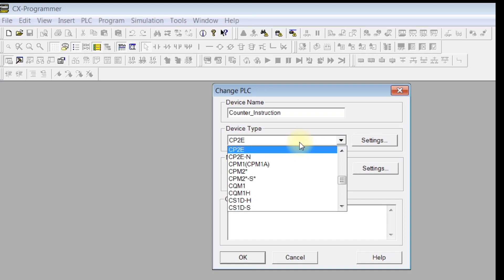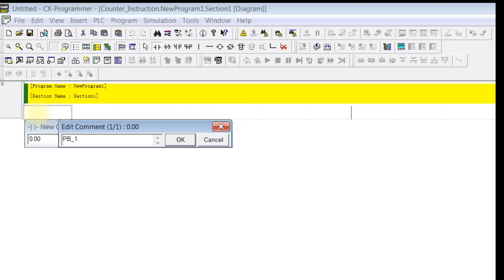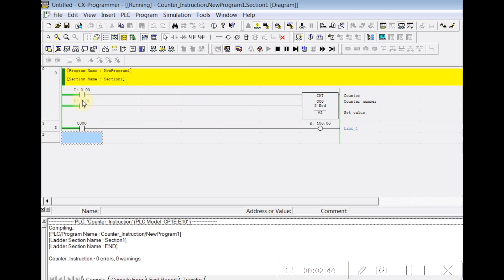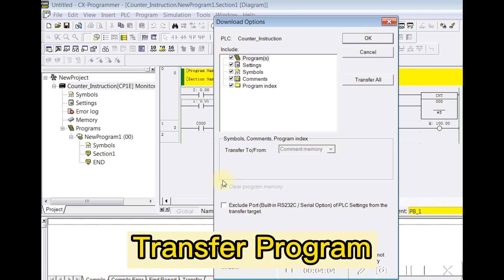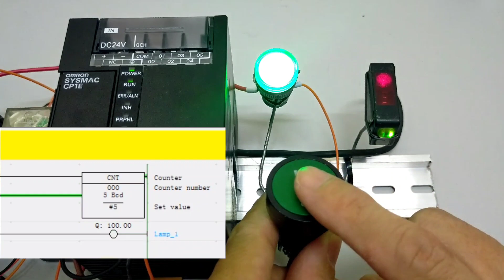Omron PLC Training Tutorial part 4 ( Counter instruction ) | 欧姆龙 PLC 基础编程教學_计数器指令(第四集).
🎯 What is Counter instruction in PLC ?

🔆A counter is a PLC instruction that either increments (counts up) or decrements (counts down) an integer number value when prompted by the transition of a bit from 0 to 1 (“false” to “true”). Counter instructions come in three basic types: up counters, down counters, and. up/down counters .

🔆CNT (counter) is used to count down from SV ( set value#) when the execution condition on the count pulse, CP (Pulse Input Signal), goes from OFF to ON. The present value (PV) will be decremented by one whenever CNT is executed with an ON execution condition for CP and the execution condition  was OFF for the last execution. If the execution condition has not changed or has changed from ON to OFF, the PV of CNT will not be changed. The completion flag for a counter is turned ON when PV reaches zero and will remain ON until the counter is reset input (R), the PV is reset to SV . Counter number run from 000 through 127 in the CPM1A PLC.

🎯 Explanation :
CNT = Counter / PLC Counter
#5= Setting Value (number of counting)
0.00 = Input Pulse Signal
0.01 = Reset Signal / PLC Counter Reset
1.00 = Output PLC Contact

💢 PLC中的计数器指令是什么？

🔆 计数器是一种 PLC 指令，当位从 0 到 1（“假”到“真”）的转换提示时，它增加（向上计数）或减少（向下计数）一个整数值。计数器指令分为三种基本类型：向上计数器、向下计数器和。向上/向下计数器.

🔆 当计数脉冲 CP（Pulse Input Signa）的执行条件从 OFF 变为 ON 时,CNT（counter）用于从 SV（set value#）开始向下计数。每当在 CP 的 ON 执行条件下执行 CNT 并且最后一次执行的执行条件为 OFF 时，当前值 (PV) 将减一。如果执行条件没有改变或从ON变为OFF，则CNT的PV不会改变。当 PV 达到零时，计数器的完成标志变为 ON，并将保持 ON 直到计数器复位输入 (R)，PV 复位为 SV 。 CPM1A PLC 中的计数器编号从 000 到 127。

🎯 解释 :
0.00 = Input Pulse Signal
0.01 = Reset Signal / PLC Counter Reset
1.00 = Output PLC Contact